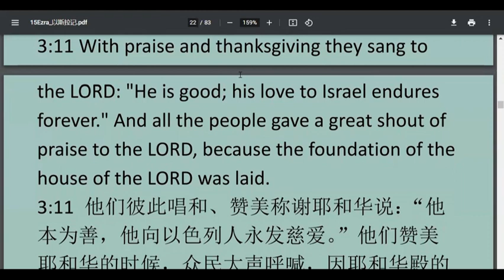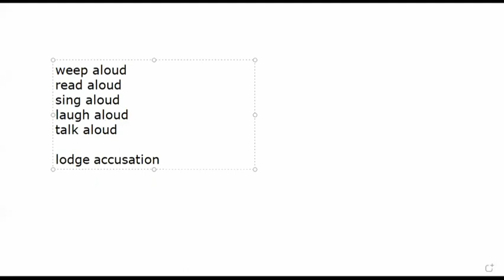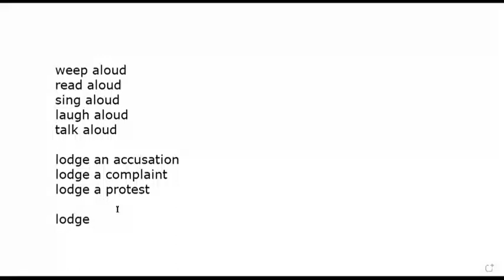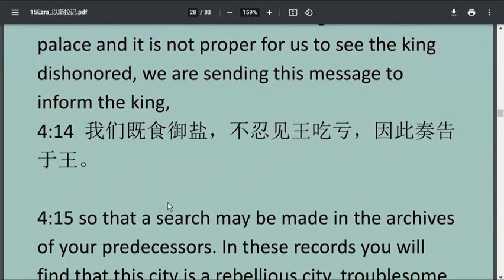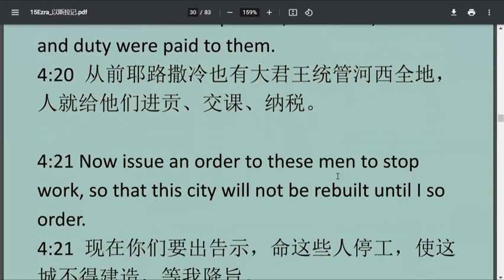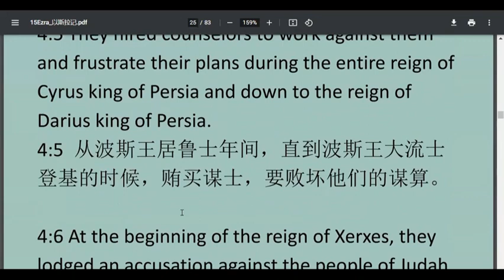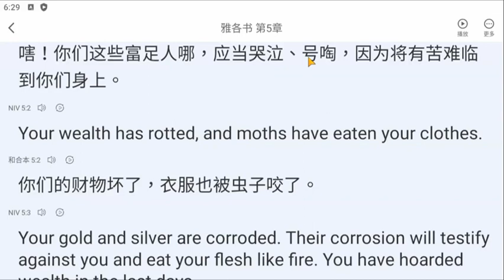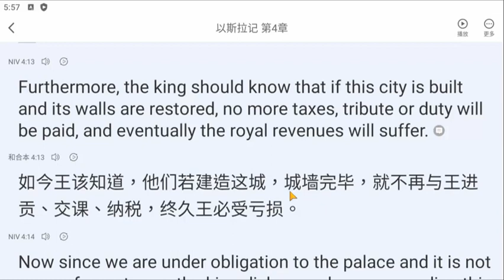20230714英文学习+